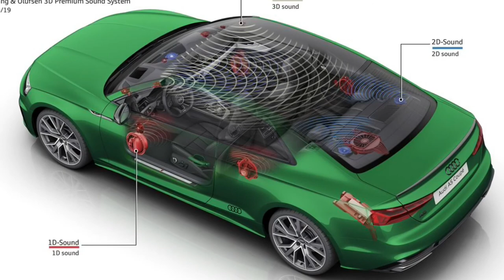Audi A5 Coupe 2020